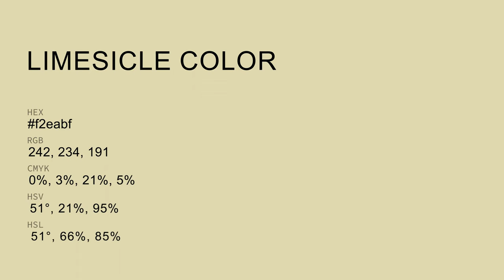Limesicle color f2eabf hex Cool Yellow color f2eabf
What color is Limesicle ? f2eabf hex, Cool Yellow color f2eabf

Hex f2eabf Color Code is also known as Limesicle color

Hex f2eabf Color code in RGB color code model is created after adding 94.9% red color, 91.76% green color and 74.9% blue color.
Hex f2eabf Color code in CMYK color (process color) code model is generated after subtraction of 0% cyan, 03% magenta, 21% yellow, 05% black.